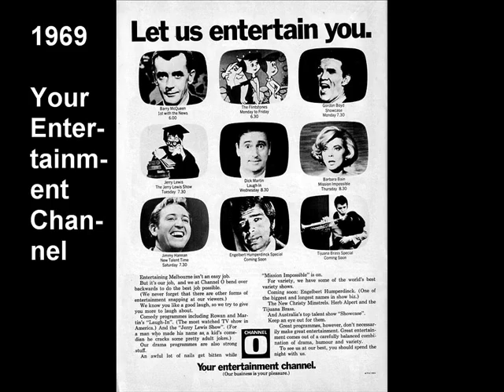The Channel 0 Story Version 12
Includes Ten's 2012 station ID "Turn Me On".